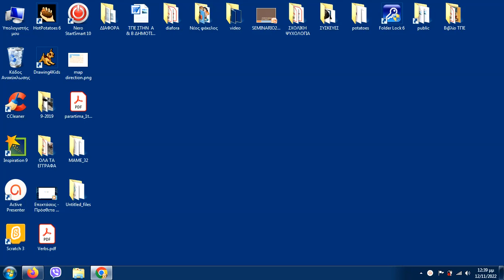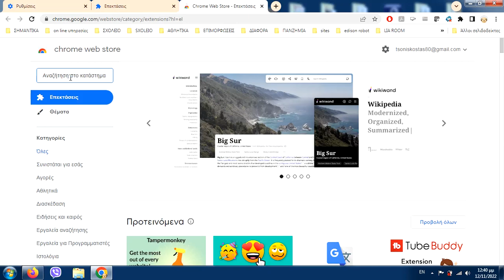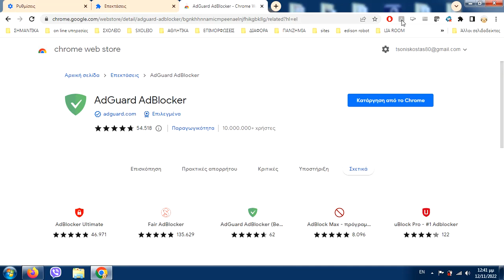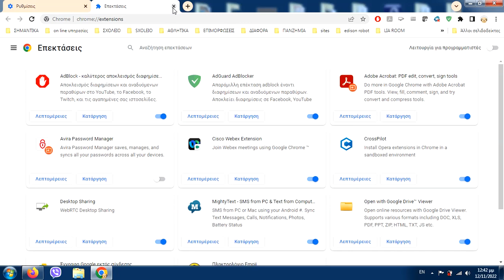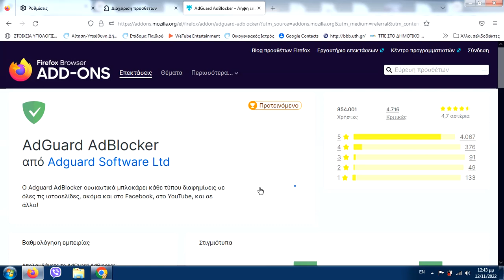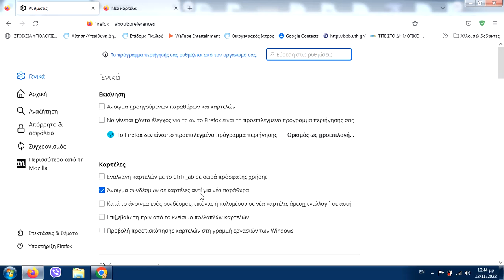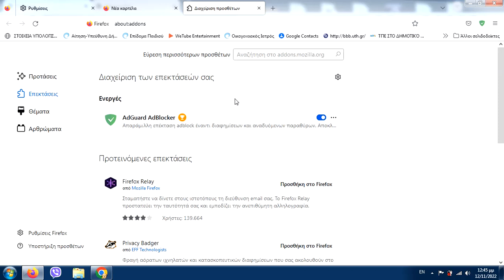Επεκτάσεις - Πρόσθετα (Addons) σε browser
Σε αυτό το βίντεο φαίνεται η διαδικασία για το πως προσθέτω (ή καταργώ) επεκτάσεις - πρόσθετα (addons) στον browser που χρησιμοποιώ.